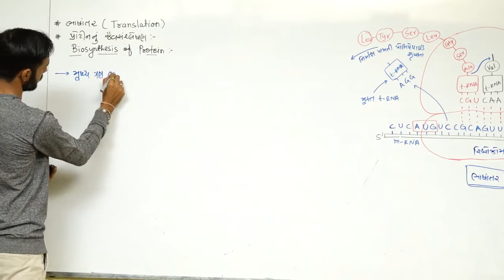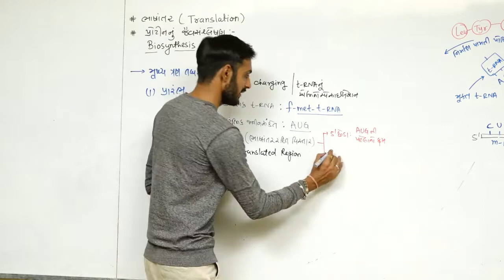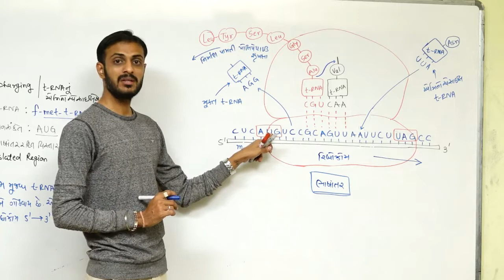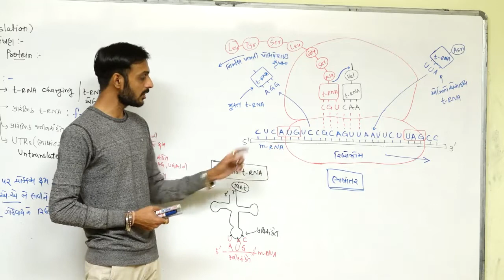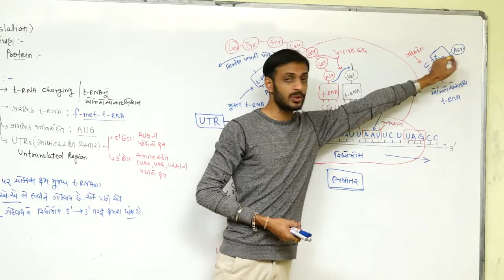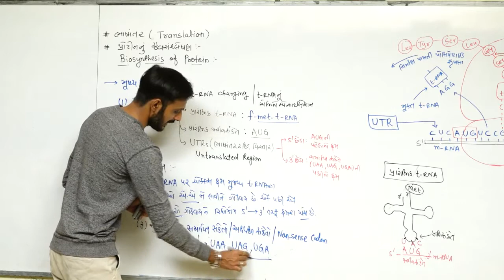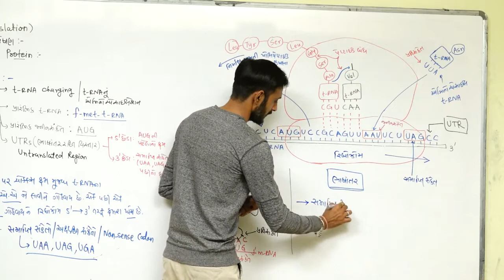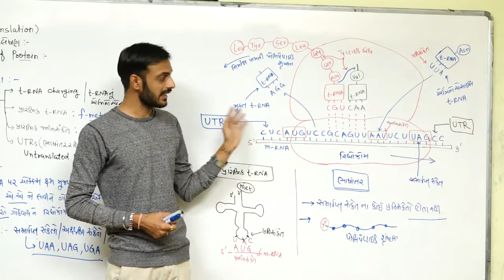Molecular Basis Of Inheritance L-19 I Class12 NCERT Biology I NEET I In Gujarati I By GOVIND MAKWANA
TRANSLATION (PART-2)

Molecular Basis Of Inheritance L-19
Class12 NCERT Biology